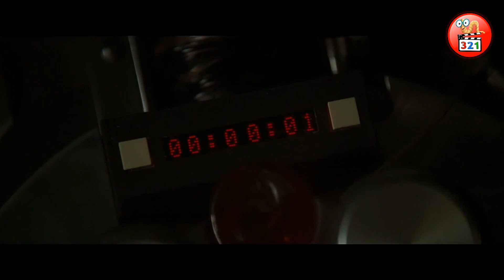Nghẹn Thở Trước 8 Siêu Phẩm Phim Khoa Học Viễn Tưởng Hay Và Kỳ Lạ Nhất | Best Science Fiction Movies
Khoa học viễn tưởng là 1 thể loại phim hay đặc sắc được rất nhiều người yêu phim thích thú! với những cảnh quay mãn nhãn cùng trí tưởng tượng siêu nhiên của các nhà làm phim, những bộ phim khoa học viễn tưởng hay đã dành được rất nhiều thành công trên toàn thế! Trong video này hãy cùng mọt phim plus tìm hiểu 8 Siêu Phẩm Phim Khoa Học Viễn Tưởng Hay Và Ý Nghĩa Nhất Mọi Thời Đại | Best Science Fiction Movies
8. Inception (2010) – Kể Đánh Cắp Giấc Mơ
7. Minority Report (2002) – Bản báo cáo thiểu số
6. The Martian (2015) - Người về từ Sao Hỏa
5. Avatar (2009) – Thế thân.
4. Gravity (2013) - Cuộc chiến không trọng lực
3. Alien (1979) - Quái vật không gian 1
2. Blade Runner (1982) - Tội phạm người máy
1. 2001:A Space Odyssey (1968) – Chuyến Du Hành Không Gian 2001